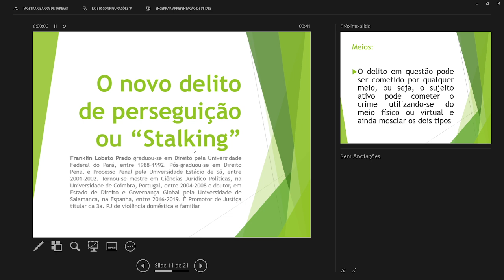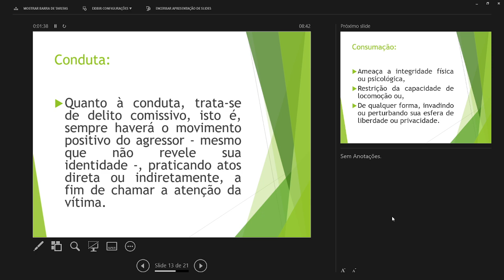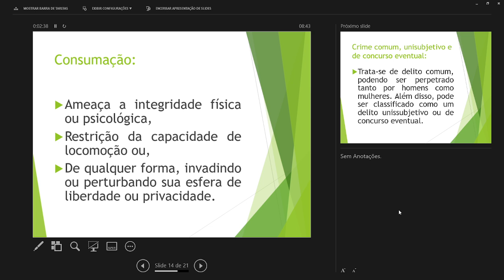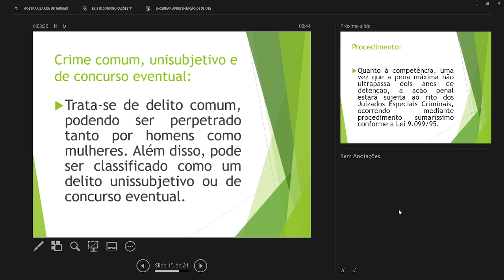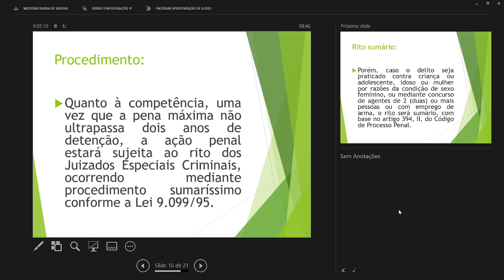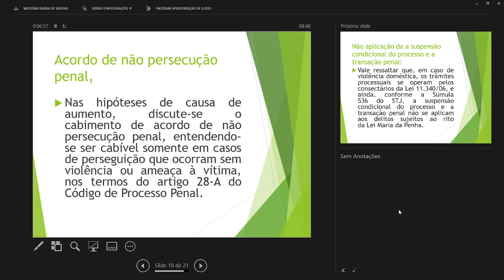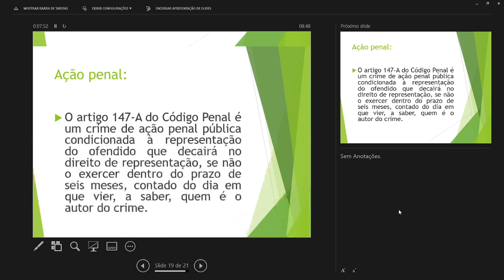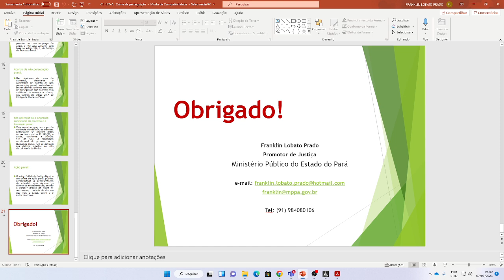02. 147-A. Crime de perseguição 2023